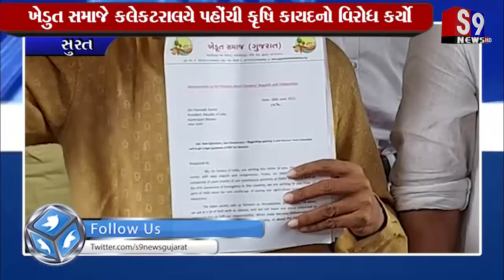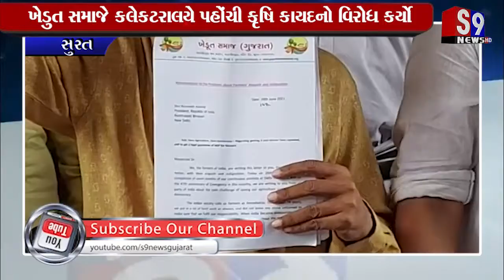સુરત : ખેડુત સમાજે કલેકટરાલયે પહોંચી કૃષિ કાયદાનો વિરોધ કર્યો